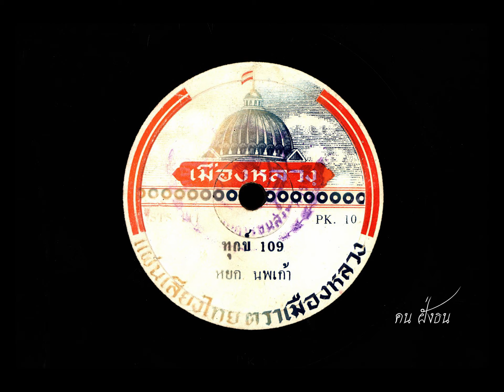ทุกข์ 109 หยก นพเก้า ขับร้อง ( เพลงที่ท่านผู้ฟังขอมา / แผ่นไวนิล 78 / แผ่นเป็นรอย / เสียงพอฟังได้ )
ทุกข์ 109
หยก นพเก้า ขับร้อง
( ไม่มีข้อมูล วงดนตรี )
แผ่นเสียงตรา เมืองหลวง
หมายเลข  STS 111 , PK 10

อีกหน้า เพลง รักหนี / ยงยุทธ เชี่ยวชาญชัย ขับร้อง / ไม่มีข้อมูล วงดนตรี